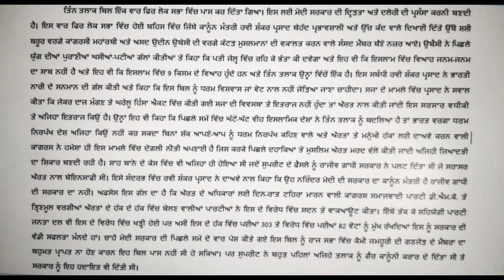ਪੰਜਾਬੀ ਸਟੈਨੋ, ਸਪੀਡ 85 ਸ਼ਬਦ ਪ੍ਰਤੀ ਮਿੰਟ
in this channel you will get all information about any govt. notice like any govt job, other information, news and all about our  India etc.

 ਦੋਸਤੋ ਸਵਾਗਤ ਕਰਦੇ ਆ ਸਾਡੇ ਚੈਨਲ ਤੇ ਆਉਣ ਤੇ ਉਮੀਦ ਕਰਦੇ ਹਾਂ ਕਿ ਸਾਡੇ ਵੀਡੀਉ ਤੁਹਾਨੂੰ ਜਰੂਰ ਵਧੀਆ ਲੱਗੀ ਹੋਵੇਗੀ ਤਾ ਤੁਹਾਡੀ ਵੀ ਇਹ ਜਿੰਮੇਵਾਰੀ ਬਣਦੀ ਹੈ ਕਿ ਤੁਸੀ ਇਸ ਜਾਣਕਾਰੀ ਨੂੰ ਅੱਗੇ ਆਪਣੇ ਦੋਸਤਾ ਮਿੱਤਰਾ ਨਾਲ ਸਾਂਝਾ ਜਰੂਰ ਕਰੋ

ਦੋਸਤੋ ਤੁਹਾਨੂੰ ਅਸੀਂ ਇਸ ਚੈਨਲ ਤੇ ਪੰਜਾਬ  ਦੀਆ ਸਰਕਾਰੀ ਨੌਕਰੀ ਲਈ ਵੀ ਤਿਆਰੀ ਕਰਵਾਉਂਦੇ ਹਾਂ ਤਾਂ ਤੁਸੀਂ video ਦੇਖ ਕੇ ਅੱਗੇ ਵੀ ਜਰੂਰ ਸਾਂਝਾ ਕਰਿਆ ਕਰੋ ਜੀ ।।
Shorthand bhawan, punjabi steno, punjabi shorthand mansa, jobs, patwari, shorthand bhawan mansa,